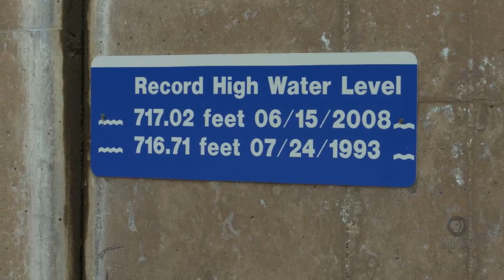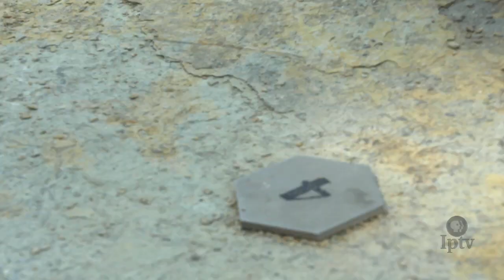Devonian Fossil Gorge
An overlook of eastern Iowa’s prehistoric treasure, the Devonian Fossil Gorge near the Coralville Dam.

Produced by:
Edward Toomire & Kelley Werner with Patrick Boberg